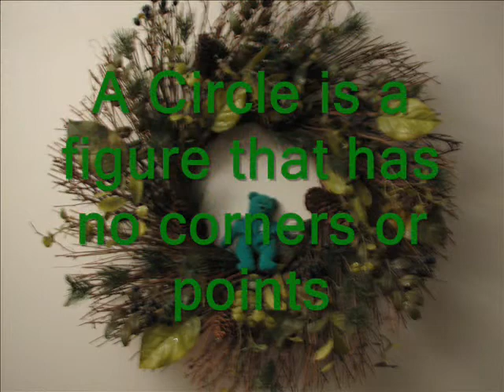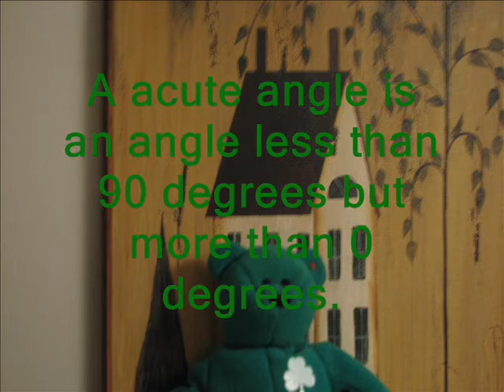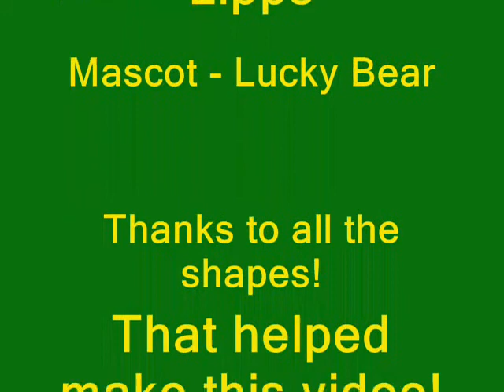Scavenger Hunt Video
Geom project by: Connor Clark & Derek Lipps